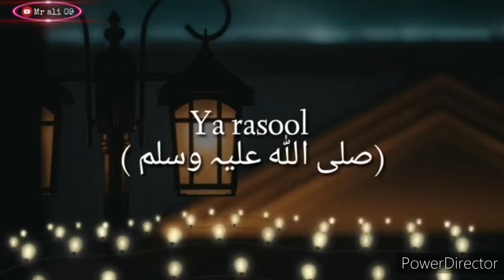Eid milad un nabi.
Mawlid or Mawlid al-Nabi al-Sharif is the observance of the birthday of the Islamic prophet Muhammad which is commemorated in Rabi' al-awwal, the third month in the Islamic calendar.